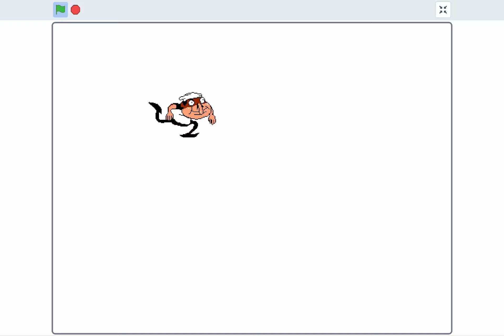Peppino: the sequel